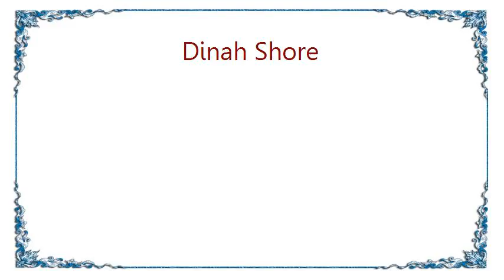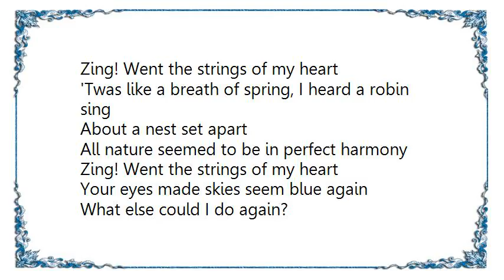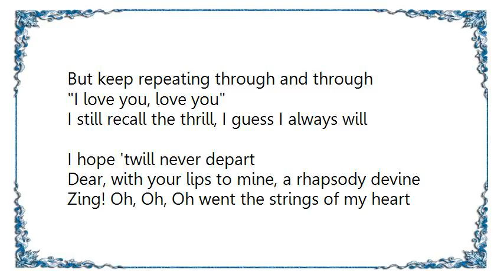Dinah Shore - Zing Went the Strings of My Heart 1945 Lyrics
[Lyrics Dinah Shore - Zing Went the Strings of My Heart 1945]
Never could carry a tune, never knew where to start
You came along when everything was wrong and put a song in my heart

Dear when you smiled at me, I heard a melody
It haunted me from the start
Something inside of me started a symphony
Zing! Went the strings of my heart

'Twas like a breath of spring, I heard a robin sing
About a nest set apart
All nature seemed to be in perfect harmony

Your eyes made skies seem blue again
What else could I do again
But keep repeating through and through
I love you, love you

I still recall the thrill, guess I always will
I hope 'twill never depart
Dear, with your lips to mine, a rhapsody devine

I still recall the thrill, I guess I always will
Zing! Oh, Oh, Oh went the strings of my heart